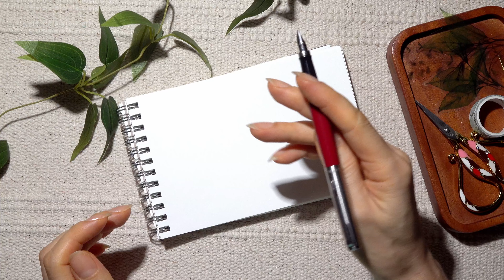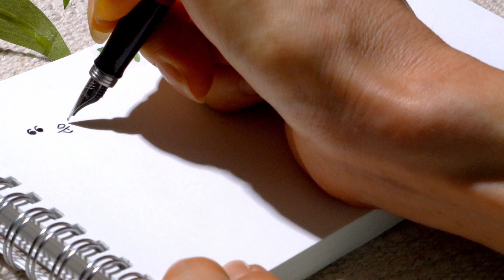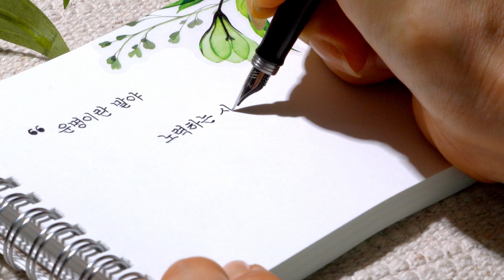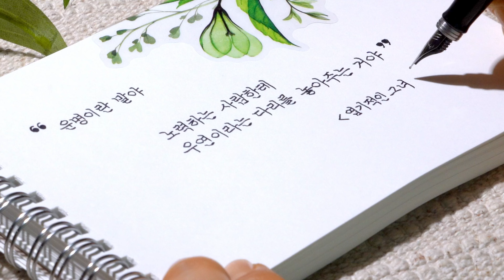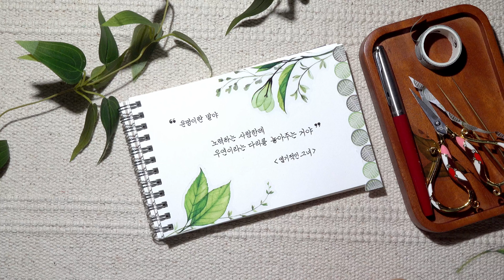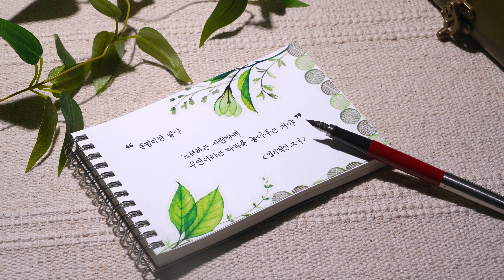운명이란 말야! [아침을 여는 손글씨 한마디]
정자체 손글씨 따라쓰기 체본 링크 입니다.
A4지에 프린트 하셔서 사용 하시면 됩니다.
감사합니다.

00:00 도입
01:00 손글씨
03:16 꾸미기
05:06 마무리

[아침을 여는 손글씨 한마디]
엽기적인 그녀 대사 중
운명이란 말야